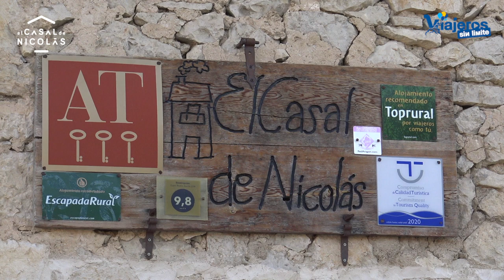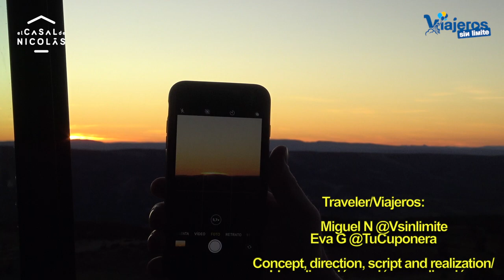Descubrimos Fortanete en Teruel con silla de ruedas y en 360º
Descubrimos Fortanete en Teruel con silla de ruedas y 360º entre bosques y paisajes espectaculares que adquieren otra dimensión.

Ya conocíamos los Apartamentos El Casal de Nicolás y su apartamento adaptado para personas en silla de ruedas o con movilidad reducida en la Provincia de Teruel.

Fortanete es un pueblecito de la Comarca del Maestrazgo de Teruel, tranquilo y donde puedes vivir muchas experiencias sin que la silla de ruedas sea un problema.

Esta vez hemos querido plasmar los espectaculares paisajes a bordo del  vehículo off road (todo terreno) que puede llevar a dos personas y al conductor  por lugares imposibles con silla de ruedas, coche e incluso todo terrenos grandes. Además, la silla de ruedas vendrá con nosotros en el espacio de carga. De forma segura y sin que sufra daños.

Además hemos conocido la iglesia de Fortanete y hemos paseado en handbike eléctrica.

Todo lo hemos grabado en 360º y adquiere una dimensión diferente.

Ya tenéis la Guía de Accesibilidad de este viaje disponible para los suscritos a nuestra Newsletter mensual. Si todavía no te has suscrito este es el momento y tendrás acceso a Guías de Viaje personalizadas por mi de todos mis viajes.

Gracias a Paco y Pili anfitriones de los Apartamentos El Casal de Nicolás por pensar en las personas con silla de ruedas y por confiar en nosotros para este trabajo.